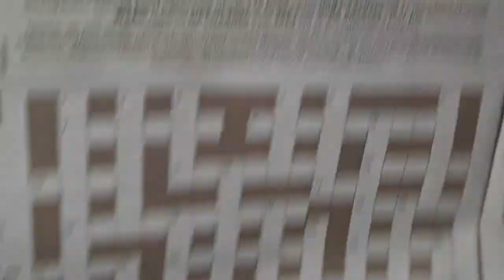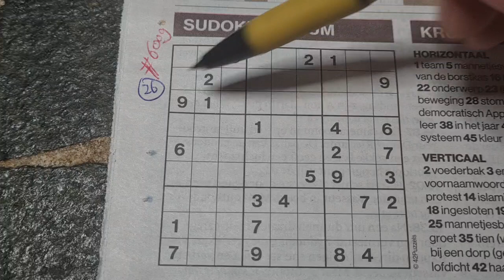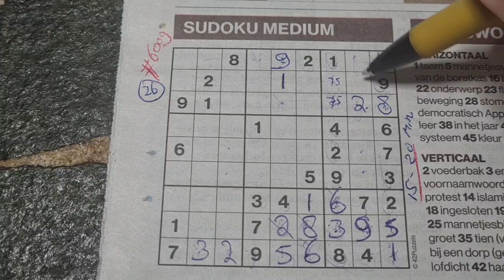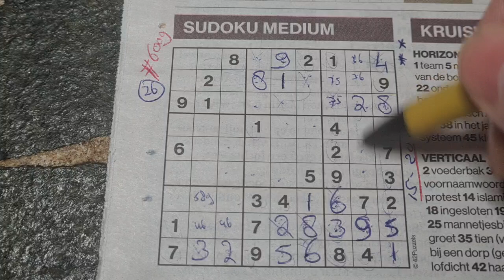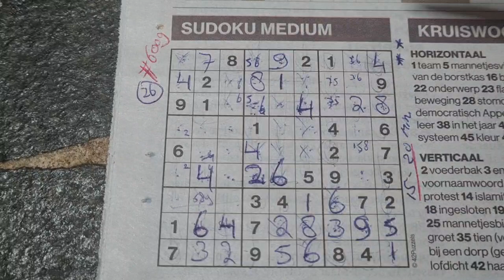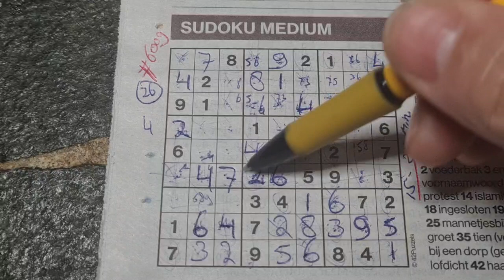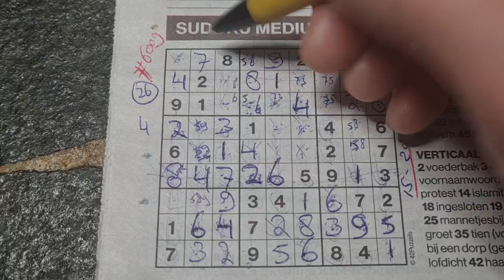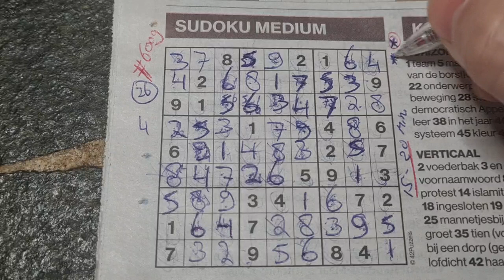Tomorrow it will be one year war. (#6009) Medium Sudoku puzzle 02-23-2023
Enjoy the Sudoku Medium puzzle (Thursday 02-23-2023 edition)